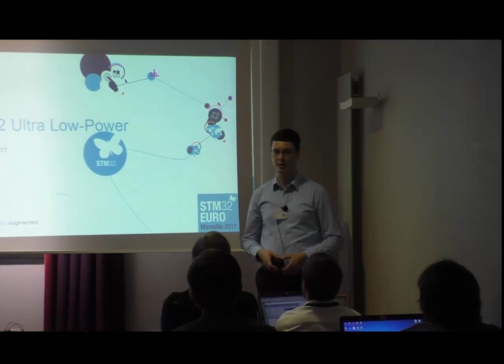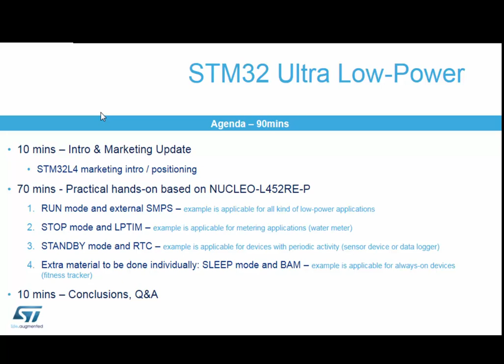Ultra Low Power STM32 extras: 01. Introduction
This is a short session demonstrating some ultra low power features within STM32L4 MCU serie.